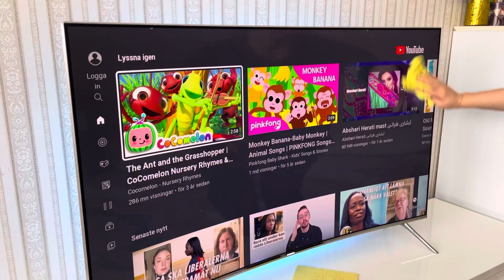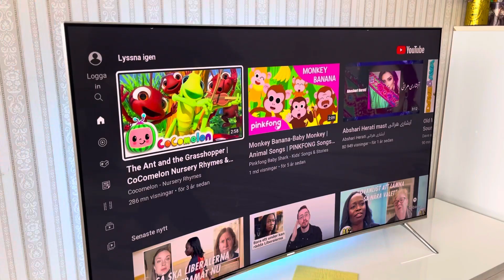Month of Ramadan|| household chores & a very busy day!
Ramadan vlog, life as a mommy, snowy weather,  household chores & a very busy day.